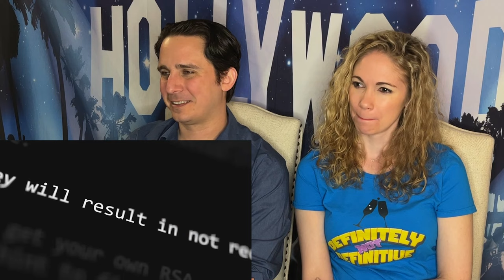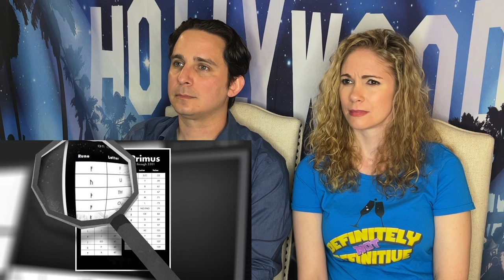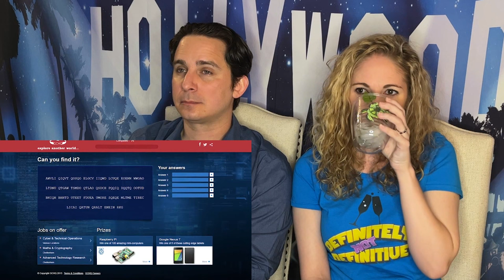Lemmino Cicada 3301 An Internet Mystery Reaction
First time checking out Lemmino channel. This is a video that was voted on by our Patrons, so thanks to all that participated! Hope you enjoy our Lemmino Cicada 3301 An Internet Mystery Reaction.